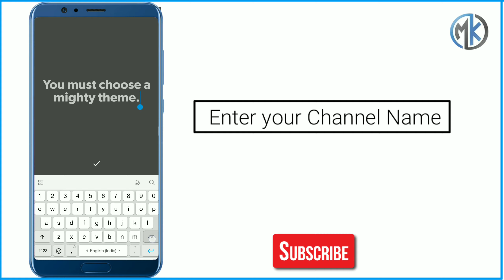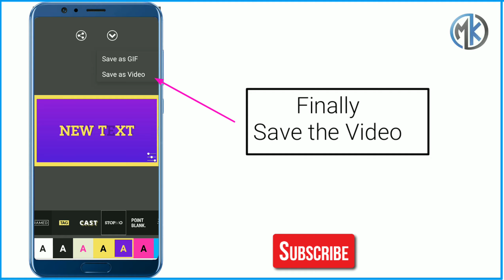Text Animation | YouTube Channel Name | Animated Video | Mk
New YouTube channel Name Generator in animation Style, How to generate animation video?, Make text animation,

App Name : Animated Text